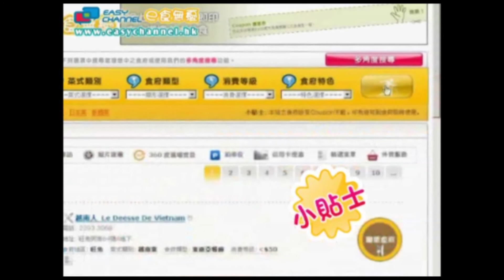E食無憂之旺角篇-冬蔭麵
構思及撰寫劇本、現場拍攝、打燈、拍攝硬照
後期製作包括：剪接、動畫製作、畫面設計、音效設計、旁白錄音、字幕製作

短片由HKFootage擁有，未經同意，不得自行複製或轉載。